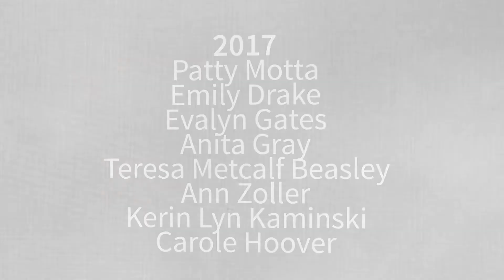Women Of Achievement 2017 Honorees